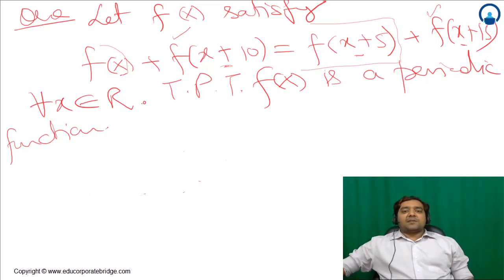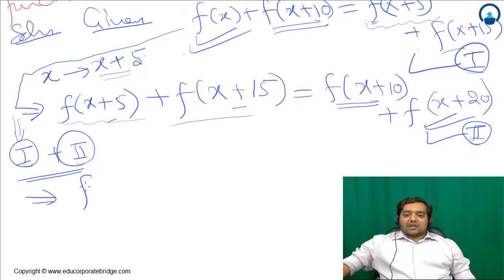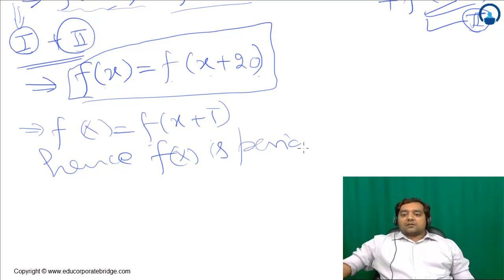FN 12sep 3 part 3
In digital Book every question is strategically placed to give your preparation best possible boost and questions are divided into exercises so that you can attempt only those questions which are relevant for you.